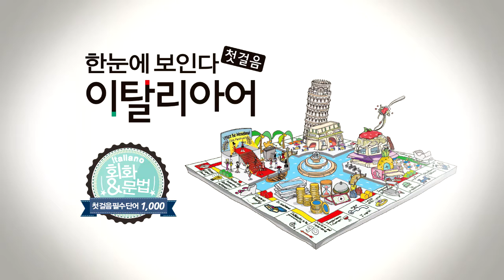한눈에 보인다 - 이탈리아어 첫걸음 Chap.1 | 문장 만들기(Essere 동사 의문문) | 따라 말하기